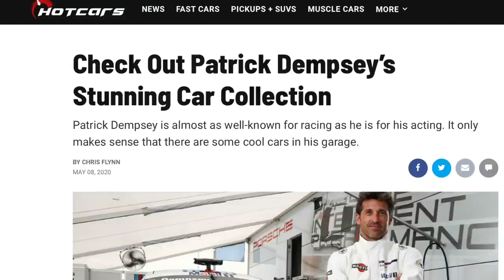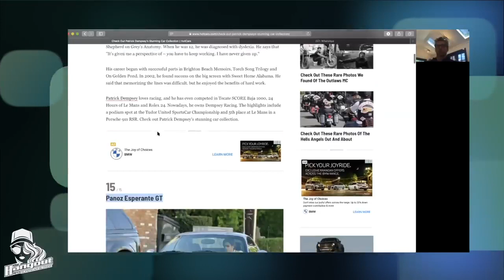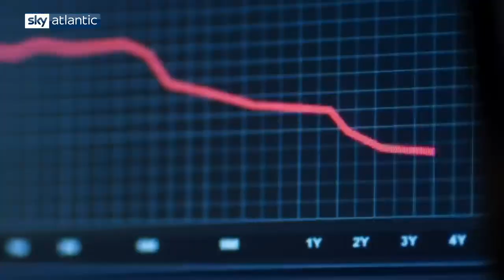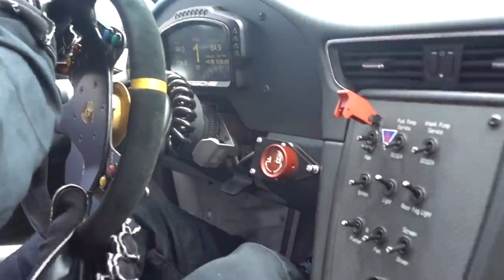Patrick Dempsey's 😉Personal Car Collection😊